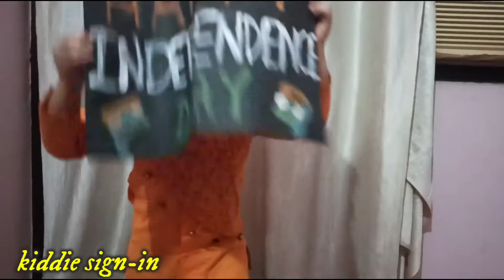75th INDEPENDENCE DAY | INDEPENDENCE DAY CRAFT FOR KINDERGARTEN | INDEPENDENCE DAY ACTIVITIES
75th INDEPENDENCE DAY | INDEPENDENCE DAY CRAFT FOR KINDERGARTEN | INDEPENDENCE DAY ACTIVITIES

Hello friends
In this video I am showing Easy independence day activities for your kids. Kids really enjoyed these activities while performing . In these activities, child will learn to trace the Alphabets and improve their fine and gross motor skills.

Please press bell icon so that u will get notifications of my upcoming vidoes.